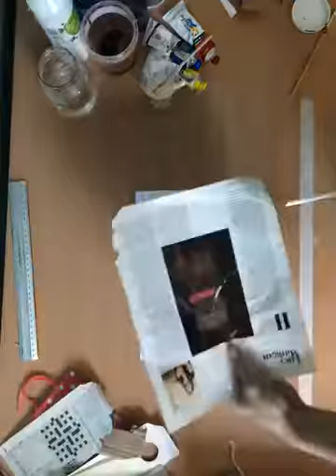Collage types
Time lapse of collage techniques